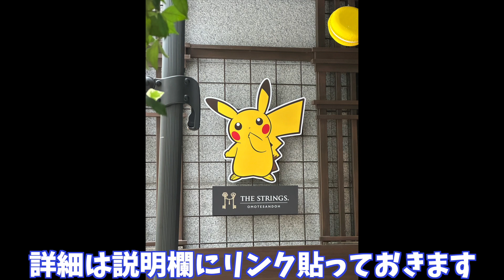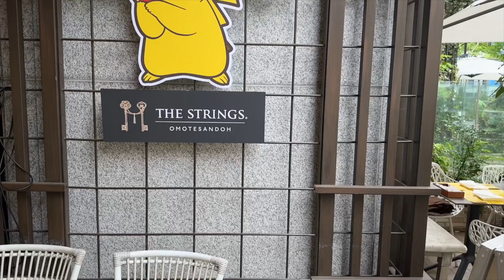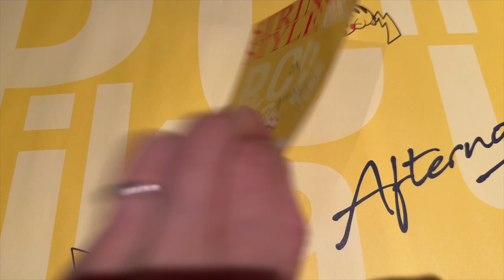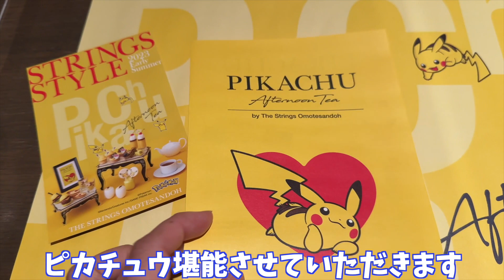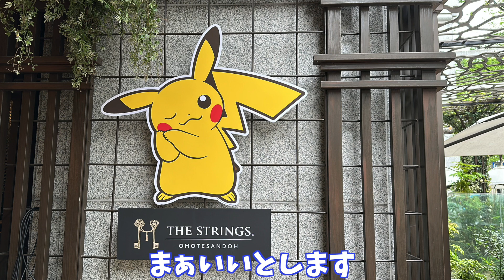ピカチュウアフタヌーンティー（ザ・ストリングス表参道 カフェ＆ダイニングゼルコヴァ）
素敵なコメントなどは動画内で紹介させていただく場合がございます。

私が予約したコースは「スペシャルコンボ」です。

テラス席も素敵でした〜！色々なコースがありますし、おひとり様でも大丈夫なようなコースや席が用意されていますし、ぬいぐるみ持参でも全然大丈夫ですよ〜！気にせず楽しみましょう！

2023年6月からは名古屋でも開催されるそうなので、お近くの方は予約して行ってみてください〜！きっと名古屋も素敵なんでしょうねぇ。